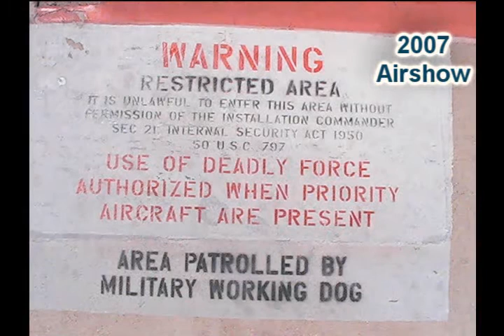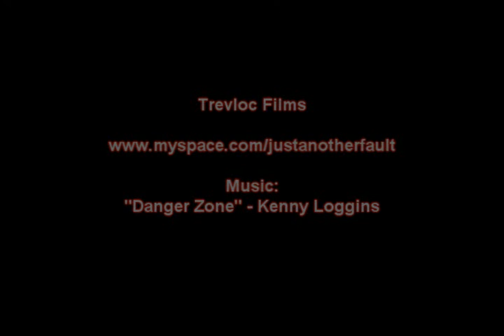Airshow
2007 airshow in tucson az